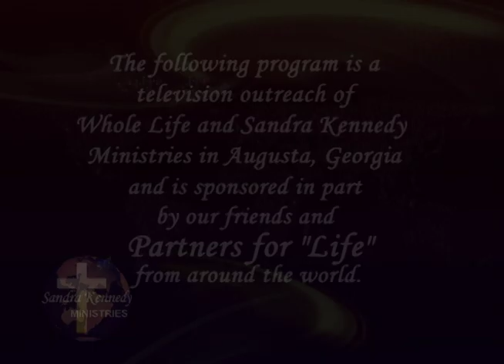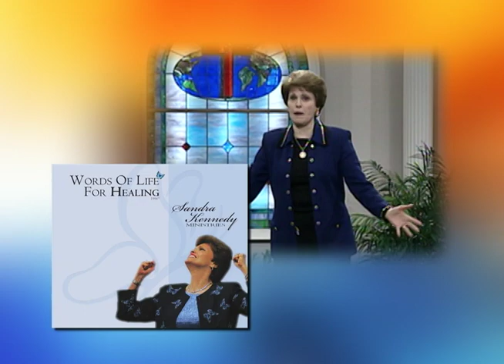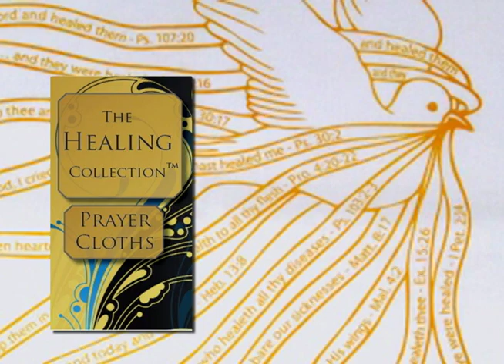Healing, It's Your Call by Dr. Sandra Kennedy (National_117)